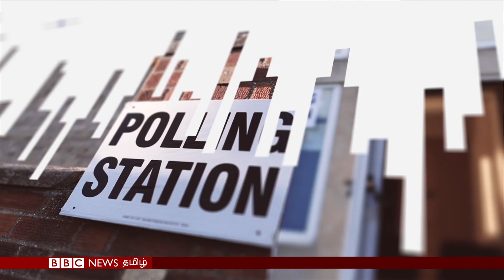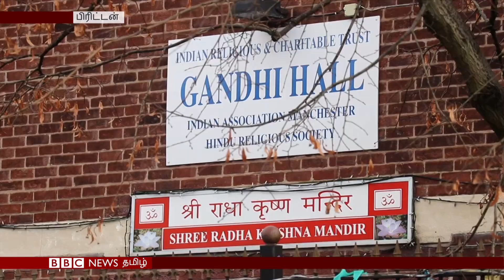பிபிசி தமிழ் தொலைக்காட்சி செய்தியறிக்கை | BBC Tamil TV News 11/12/19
மியான்மார் ரோஹிஞ்சா இனப்படுகொலை குற்றச்சாட்டுகளை நிராகரிப்பதாக அறிவித்தார் ஆங் சான் சூ ச்சீ,  கிரீன்லாந்து பனிப்படலம் வேகமாக உருகுவதால் பெருங்கடல் நீர் மட்டம் உயர்வு, பிரிட்டன் பொதுத்தேர்தல் பிரசாரத்துக்கு வரும் அரசியல் கட்சிகளிடம், வரலாற்றுப்பிழைக்கு மன்னிப்பு கேட்க வலியுறுத்தும் இந்திய வம்சாவளி வாக்காளர்கள் உள்ளிட்ட செய்திகளை பிபிசி தமிழின் இன்றைய தொலைக்காட்சி செய்தியறிக்கையில் பார்க்கலாம்.